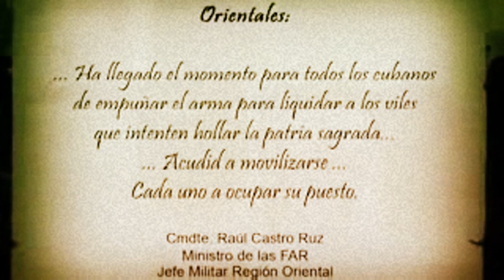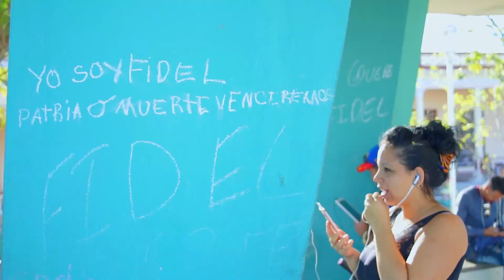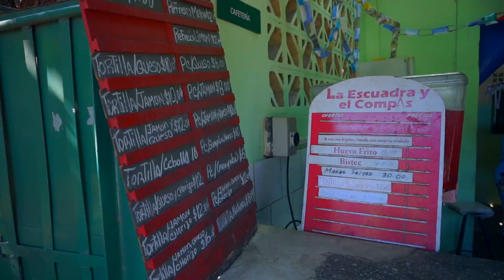Donald Trump ( Por allí vinieron pero allí quedaron) Bloqueo a Cuba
El presidente de Estados Unidos, Donald Trump, anunció el cambio político que propone su gobierno hacia Cuba. El mismo incluye su apoyo al criminal embargo comercial y financiero que se impuso contra la isla e impedir que el Congreso estadounidense lo levante.

"La política reafirma el embargo estadounidense impuesto por ley a Cuba y se opone a los llamados dentro de Estados Unidos y otros foros internacionales para acabar con él", indicaron desde la Casa Blanca en un comunicado mientras Trump hacía el anuncio en Miami (Florida).

"Haremos cumplir el embargo", dijo el presidente. "No seguiremos callados ante la opresión comunista", dijo Trump en el barrio llamado Little Havana en Miami, que incluía al senador republicano Marco Rubio.

Trump anunció hoy la "cancelación" de la política de Barack Obama hacia Cuba y se mostró dispuesto a negociar "un acuerdo mejor" con la isla, pero solo si hay avances "concretos" hacia la celebración de "elecciones libres" y la liberación de "prisioneros políticos".

Sin embargo, en lo anunciado concretamente, se mantiene sin cambios varias de las iniciativas de Obama, incluyendo la reabierta embajada estadounidense en La Habana, a pesar de que, en su discurso, buscó mostrar que estaba cumpliendo con su promesa de campaña de adoptar una postura más dura hacia Cuba.

"Cuando los cubanos den pasos concretos, estaremos listos, preparados y capaces de volver a la mesa para negociar ese acuerdo, que será mucho mejor", dijo Trump.
Los principales cambios de Trump sobre la política con Cuba son una prohibición para que las empresas de Estados Unidos hagan negocios con compañías cubanas y restricciones a los viajes de ciudadanos estadounidenses a la isla.

La política del expresidente Barack Obama, que había incluido su viaje a la isla luego de 88 años en que ningún presidente norteamericano en ejercicio la visitará, marcó una agenda que por un lado, impulsaba el salto en el proceso de restauración capitalista, y por otro, enviar un mensaje al congreso estadounidense y a la próxima administración, sobre el cambio en la política del bloqueo económico.

La presión de empresas estadounidenses, e incluso de algunos republicanos, para que no vuelva a cero en las relaciones con el gobierno de la isla, Trump optó por dejar intactos varios de los pasos de su antecesor hacia la normalización bilateral.

Trump retoma la política imperialista dura, continuar el bloqueo económico que Estados Unidos mantiene desde 1962 y ya provocó pérdidas a la isla por más de 120.000 millones de dólares, y matizar esa política criminal hacia la población de la isla, con cínicas campañas por “la democracia y los derechos humanos”

AdolfoMayo Videos / AntiFascistas